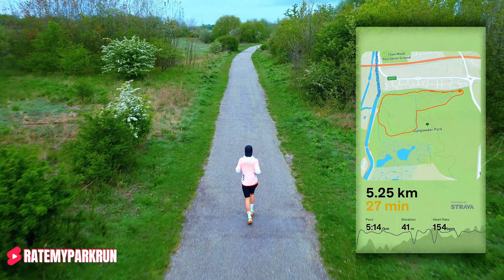Episode 3 Running and Flying through Gunpowder ParkRun Course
Embark on a scenic journey with us as we dive into the heart of Gunpowder parkrun in Waltham Abbey in our latest instalment of the RateMyParkRun series. 🌳🏃‍♂️✨ Join us as we combine stunning HD DJI drone footage with immersive 1st person Insta360 cam shots, providing you with a bird's-eye and ground-level view of every twist and turn of the course. 📹🦅

In this relaxing and informative video, we guide you through the entire parkrun route, offering insightful commentary and valuable tips along the way. 🎥📍 Whether you're a seasoned parkrunner or new to the scene, there's something for everyone in this exploration of Waltham Abbey's official Gunpowder parkrun course. 🏞️👟

Don't forget to drop your current personal bests for this course in the comments below, and let's inspire each other to reach new heights together.

💬🏅 Be sure to join our RateMyParkRun Strava group to post your runs, explore each course, and become part of our vibrant community. 📈🌟 Lace up your shoes, hit play, and let's dive into the beauty of Gunpowder parkrun like never before. 🎬✨